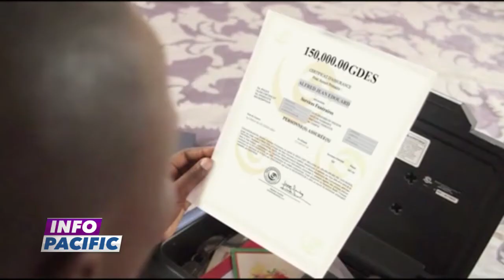Journal 7 DECEMBRE 2017 présenté par Jean Fouchard DANGER - 2H